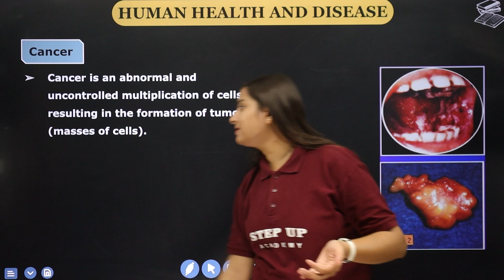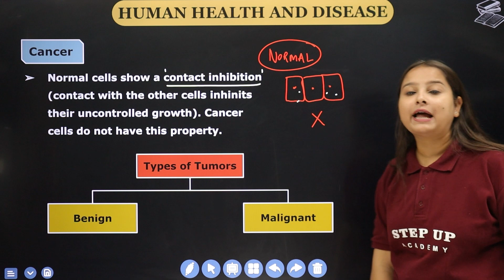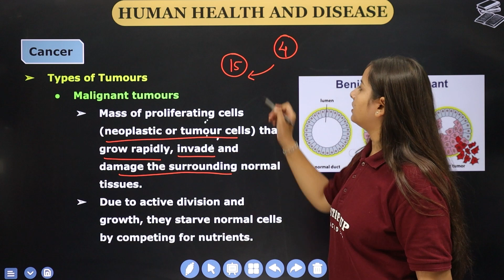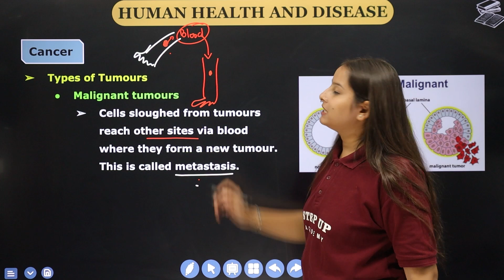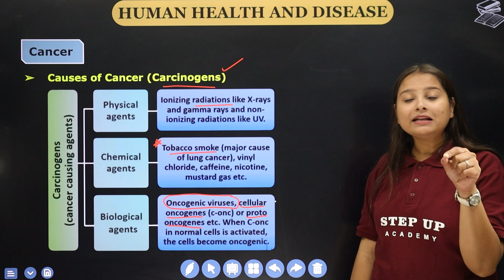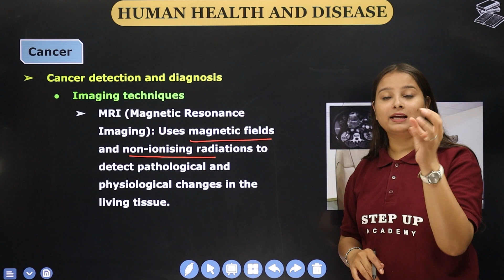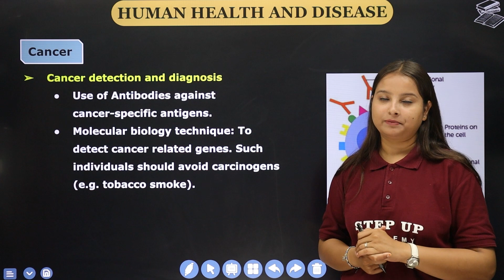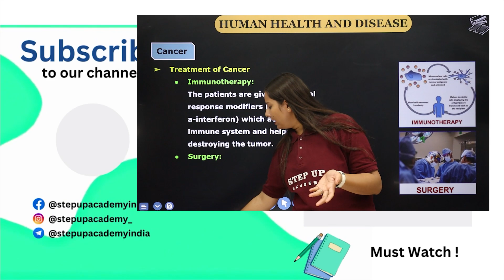Cancer - Human Health and Diseases | Chapter 7 (L9) | CBSE Class 12 Biology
In the enriching 2023-24 CBSE class with our caring guide, Anjali Kushwah Mam, we explored the intricacies of human health and diseases. Chapter 7 of the NCERT textbook, "Cancer," sheds light on the profound impact of this ailment, uniting us in our quest for understanding and combating this formidable adversary.

📌 **Timestamps:**
00:00 - Introduction
01:04 Cancer
03:11 Types of Tumors
16:40 Causes of Cancer (Carcinogens)
21:32 Cancer Detection and Diagnosis
30:43 Treatment of Cancer

Your feedback propels our mission. Also, explore our offerings:
- Study Notes
- PDF Resources
- Sample Papers
- MCQ Sets
- Step-by-step Solutions
- Q&A Sections